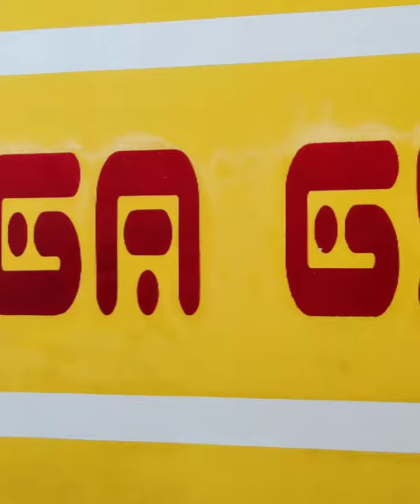Gas Tipis Tipis 2022